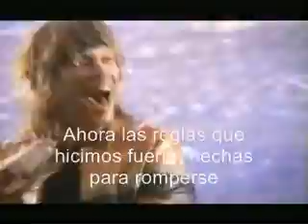Bon Jovi Lay Your Hands On Me Subtitulos en Español